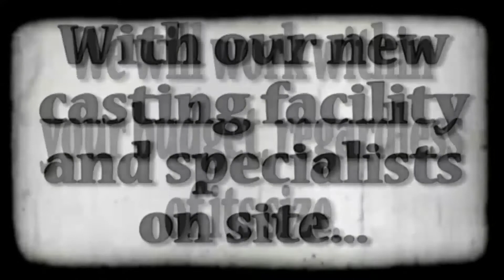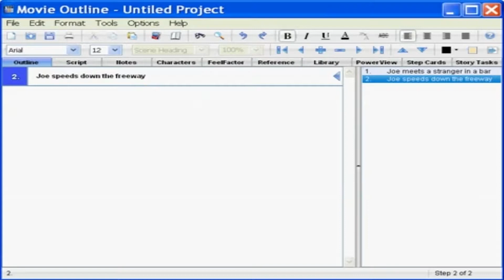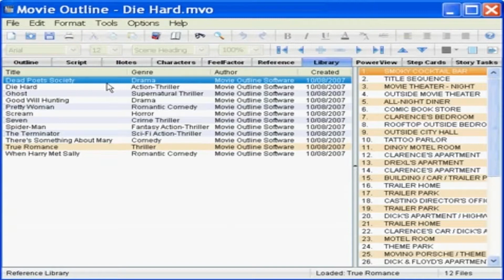Indie Film School: Locations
In this episode, Ray Szuch talks about locations and producing.